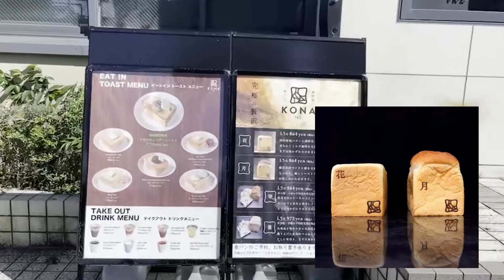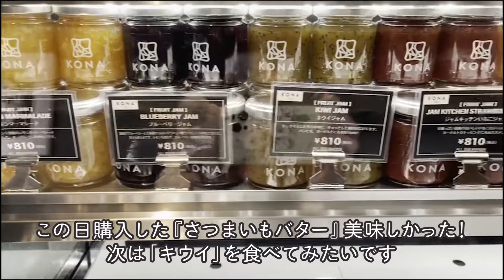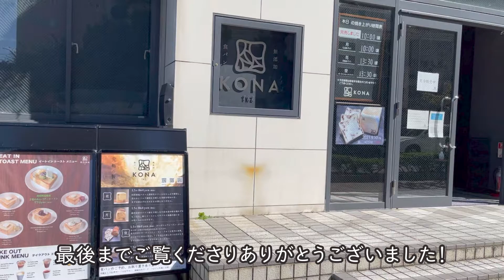※閉店しました【高級食パン】KONA TAKARAZUKAで分厚いトースト食べてきました！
※KONA TAKARAZUKAは、閉店しました

いただいた【2色のあんバタートースト】は小豆と宇治抹茶あんとバターと食パンが個々に美味しいだけでなく、引き立て合っていて、絶妙なバランス。

今回は食パン『月』を選んだのですが、『花』の方でも食してみたいです。
優しい甘みとミルク風味のやわらかい食パン『花』
小麦本来の香りや味を楽しめる『月』
どちらも甲乙つけがたい。新商品『星』も気になる。

またすぐ行きたい
特派員しほでした。

■撮影・取材・編集
タカラヅカン特派員 しほ
宝塚市在住　ハンドメイド雑貨の講師をしています。

■「動画でPRしたい」宝塚市内のお店や活動されている方募集中！
動画であなたのお店や活動を紹介しませんか？
宝塚図鑑(タカラヅカン)は宝塚市に特化した地域密着YouTubeチャンネルです。
Webデザイン制作会社の株式会社宝塚デザインが運営しています。

宝塚市が起業家等支援施設として認定！
＼未来の働き方を応援するコワーキングスペース／

＼動画制作もご相談ください！写真・動画スタジオ／

＼Web制作会社が運営するWebスクール／

＼ホームページからWebシステム、チラシやパンフレット制作まで／